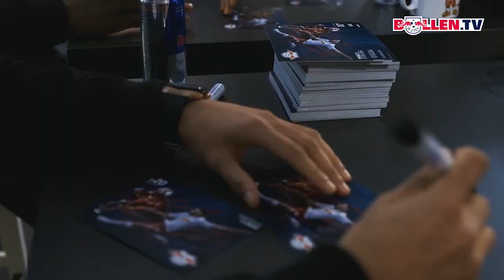Autogrammstunde mit Dayot Upamecano und Matheus Cunha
Autogrammstunde im Fanshop! Unsere beiden RBL-Akteure Dayot Upamecano und Matheus Cunha schrieben bei einer Autogrammstunde im RB Fanshop im Petersbogen fleißig Autogramme.